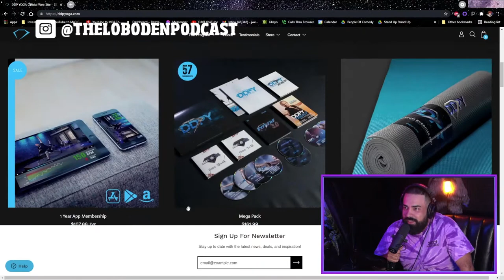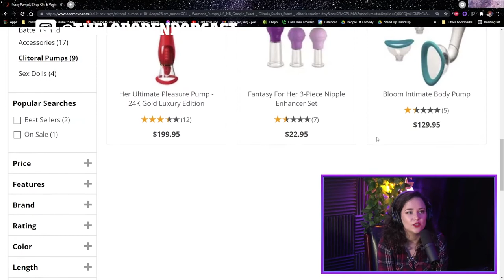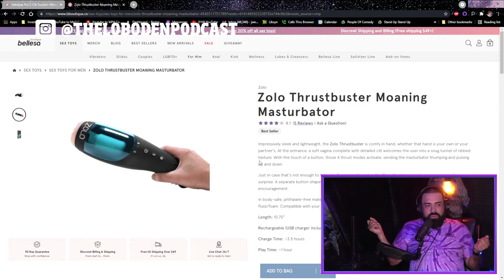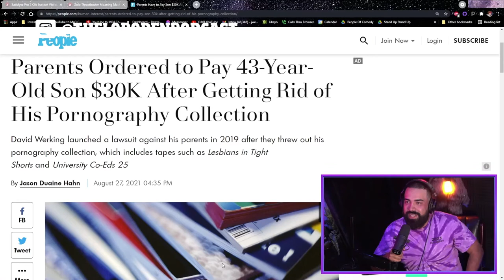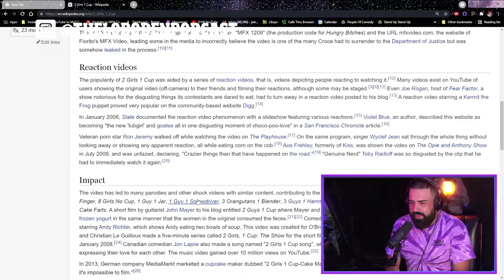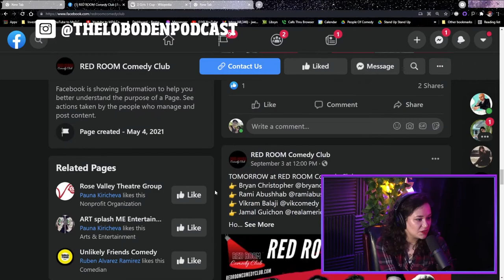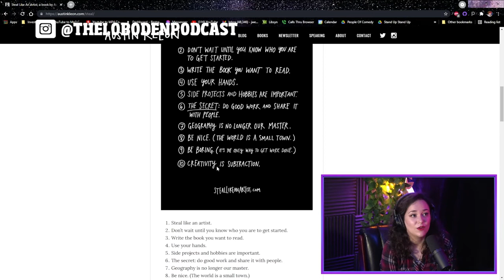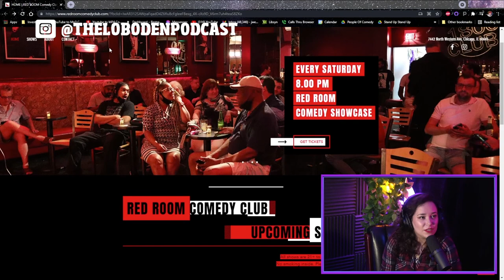Episode 108 The Lobo Den Podcast Julia Stoyanova "As$ Eating"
Julia Stoyanova is back on The Lobo Den (previously on episode 37). Julia is a comedian, Bulgarian and a producer/co-founder of Red Room Comedy Club. I recently did her show and she did a bit on a$s eating and this became recurring topic on this episode,  since we are both such big fans. We talk "Two Girls One Cup", the guy who sent her a "gun pic" and this awesome cl*t sucking toy she highly recommends! Butt Plugs, scooping and some porn breakdowns later, then we finished up on why not to do a 9/11 comedy show. Red Room Comedy Club:  Shows every Saturday at 8 PM. New open mic every Wednesday 8 PM starting on October 20th. 7442 N Western Ave, Chicago, IL 60645 She is also the creator of Dream Splash Feng Shui Vision Board.

If you want record a podcast in the Chicago land area reach out to my producer from "The People of Comedy Network" James Webb: